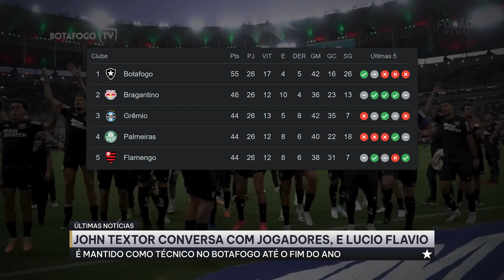⚠️JOHN TEXTOR CONFIRMA PERMANÊNCIA DE LUCIO FLAVIO COMO TÉCNICO ATÉ O FIM DO ANO